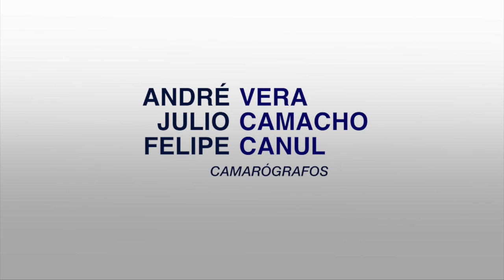FONDEN - Causa y Efecto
No hay recursos suficientes para la reconstrucción de los municipios y estados afectados por el sismo. En el caso de Morelos, se ha destinado recurso de otros proyectos para la reconstrucción.
Se plantea modificar las reglas del FONDEM, ya que como está actualmente no cubre parte de la cdmx.
Caso de Barrales, Carlos Navarrete. Petroleo.